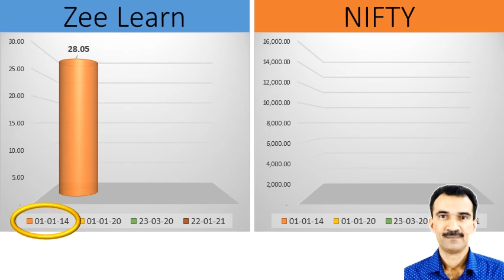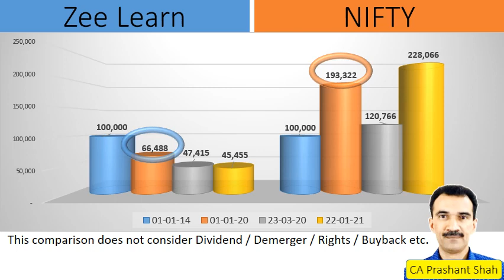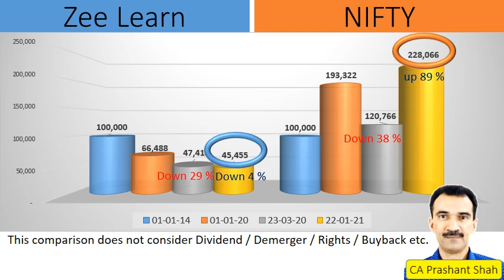Zee Learn Share Analysis